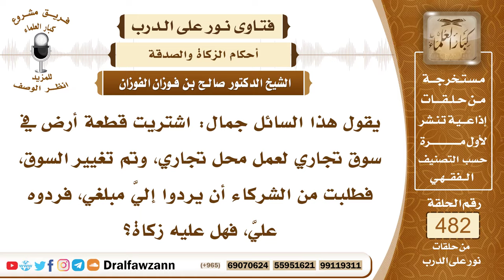6992- حكم الزكاة في مال اشتري به أرض ثم رُد إليه - الشيخ صالح الفوزان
"6992- يقول هذا السائل جمال: اشتريت قطعة أرض في سوق تجاري لعمل محل تجاري، وتم تغيير السوق، فطلبت من الشركاء أن يردوا إليَّ مبلغي، فردوه عليَّ، فهل عليه زكاة؟
الجواب: الجواب: إن كان بقي عندك إلى أن حال عليه الحول، تجب فيه الزكاة، أما إذا لم يمض عليه حول، فلا تجب فيه الزكاة؛ لأنه ما كان في ملكك قبل الرد عليك، قبل الرد عليك ما كان في ملكك.
السيرة الذاتية:
للاشتراك في قناة الشيخ صالح الفوزان

14_ الشيخ محمد أمين الشنقيطي
يتيوب

15_سماحة المفتي عبد العزيز آل الشيخ
 يوتيوب

رئيس الفريق
لمشروع كبار العلماء